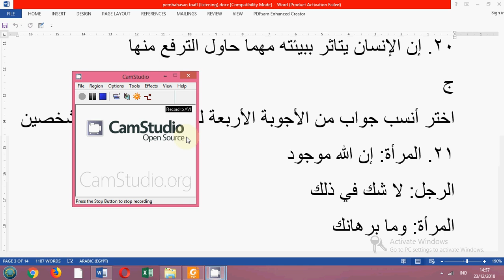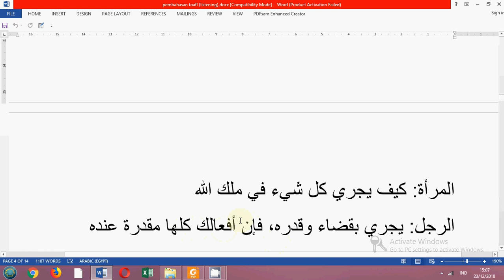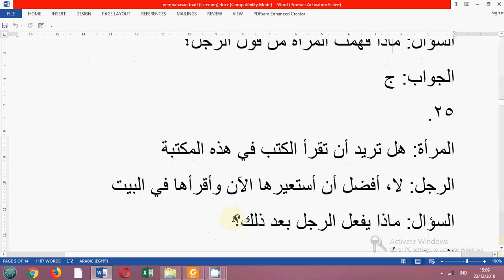TOAFL ARAB UIN JAKARTA LISTENING PART (5/10)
TOAFL adalah tes yang dibuat oleh UIN Jakarta untuk menguji kemampuan Bahasa Arab seseorang, terutama kemampuan menyimak, memahami struktur dan membaca. secara umum TOAFL memiliki banyak kesamaan dengan TOEFL versi Inggris.